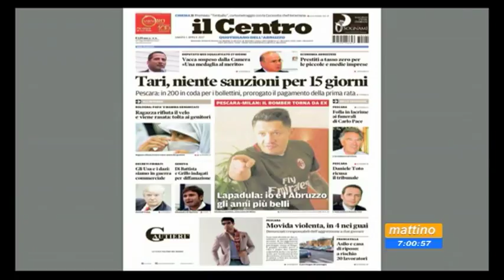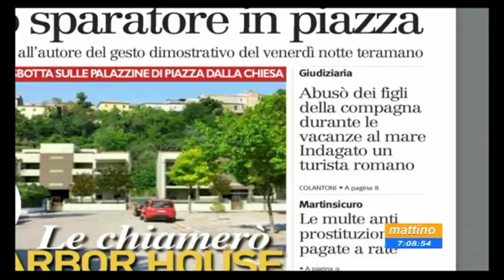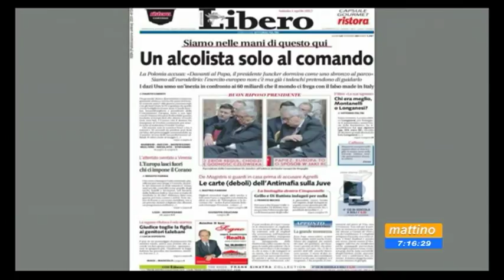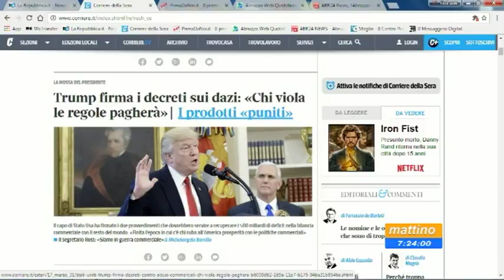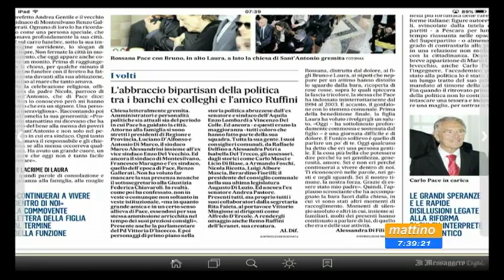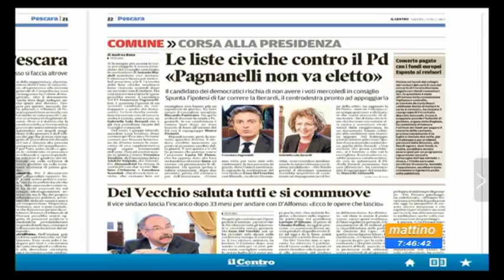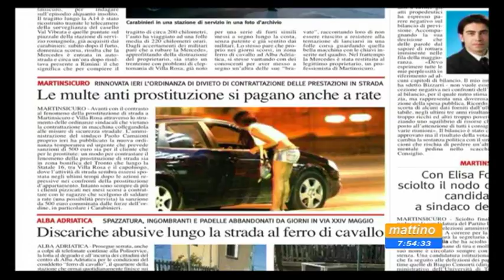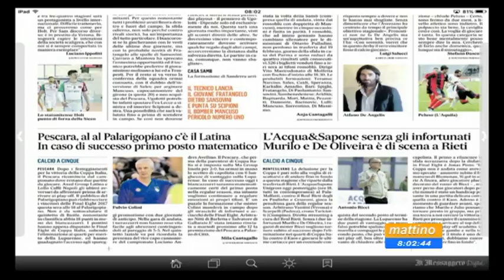Mattino 6 Rassegna stampa di sabato 1 aprile 2017